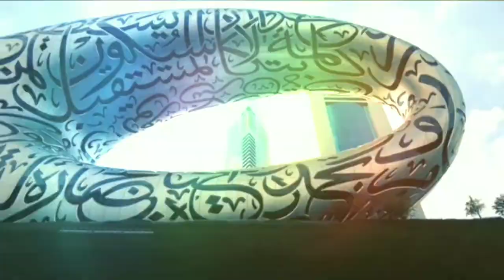20 Things To Do In Dubai 2022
20 THINGS TO DO IN DUBAI 2022

very nice places here @ Dubai United Arab Emirates
Kung mag bakasyon po kayo dito sa dubai, yan ang mga magagandang lugar na pasyalan nyo po mga ka team. Thank you for watching we hope you injoy our vedio, drop a like, leave a comment, and don't forget to subscribe & click the bell button, for more updates of our coming vedios.

#1. Dubai Museum
#4. Dubai Expo2020
#5. City Walk
#6. Spices & gold souk
#7. Ski dubai
#8. Lost chamber aquarium
#9. Dubai aquarium & under water zoo
#12. Global village dancing fountain
#13. Dubai water canal
#14. Aquaventure water park
#15. Dubai fountain show
#16. Dubai ferry
#17. Dubai marina
#18. Dubai creek